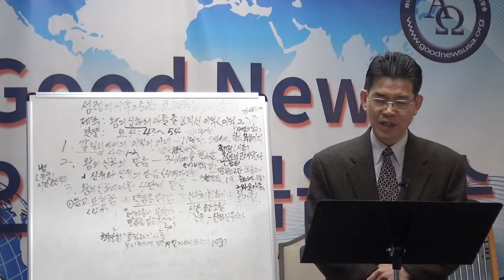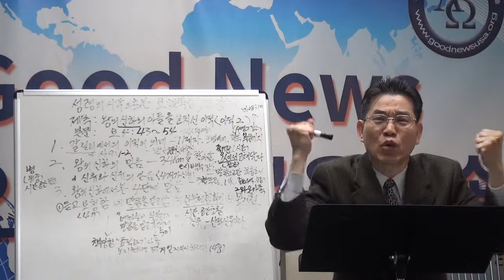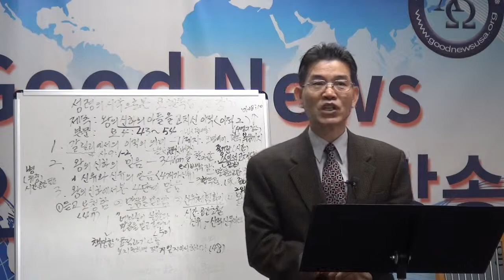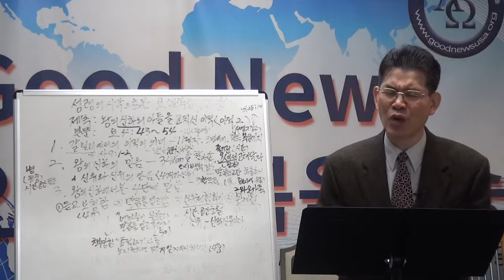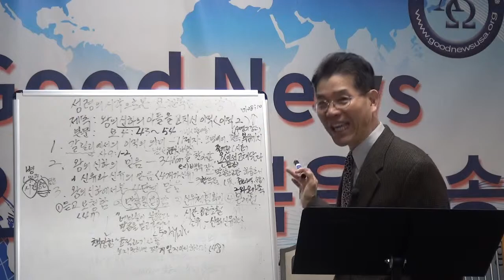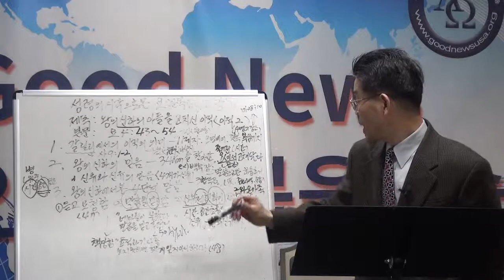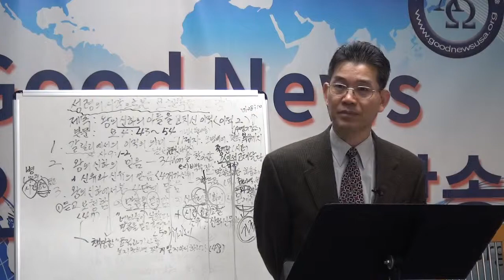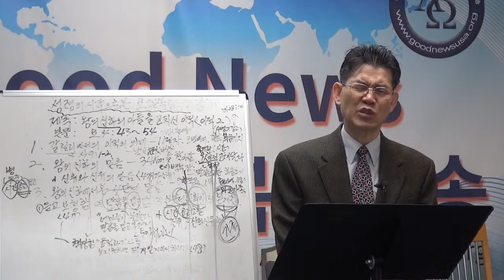정상인목사 성령의 시각으로 본 요한복음 12강